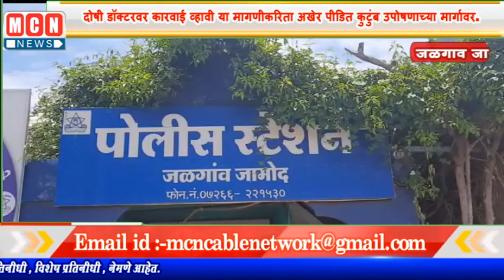.दोषी डॉक्टरवर कारवाई व्हावी या मागणीकरिता अखेर पीडित कुटुंब उपोषणाच्या मार्गावर.